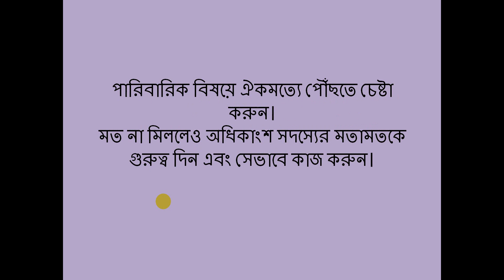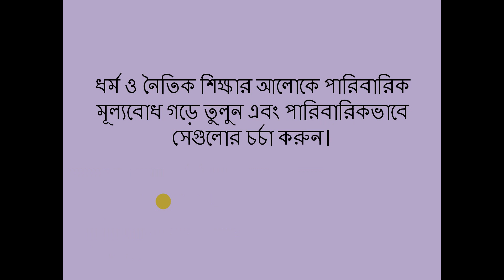শুদ্ধাচার শুরু করুণ পরিবার থেকে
পূর্ণতা কম্পিউটার, নিউটাউন, কিশোরগঞ্জ।